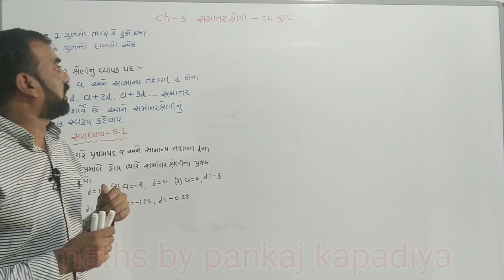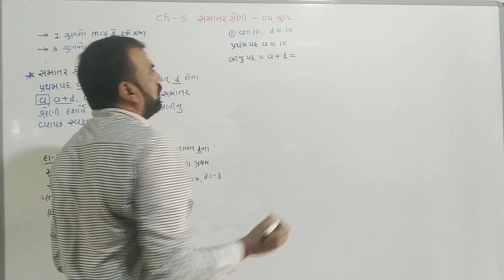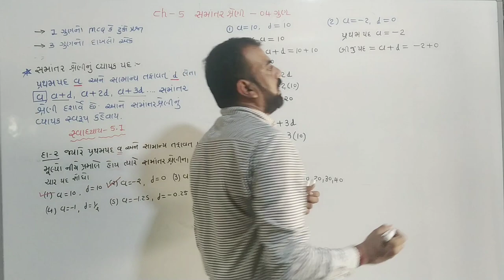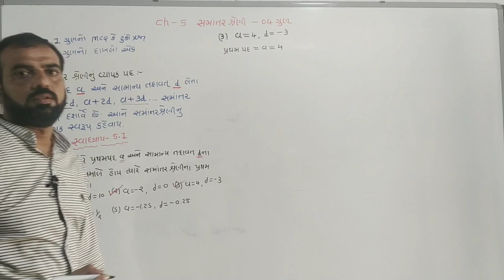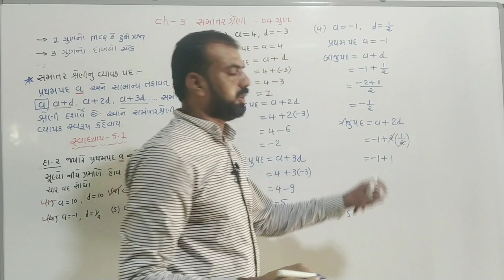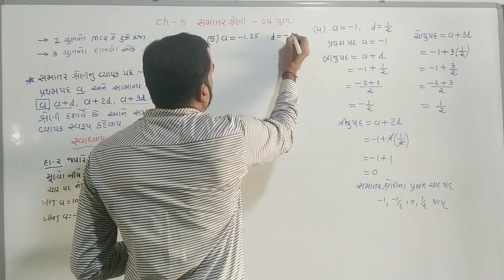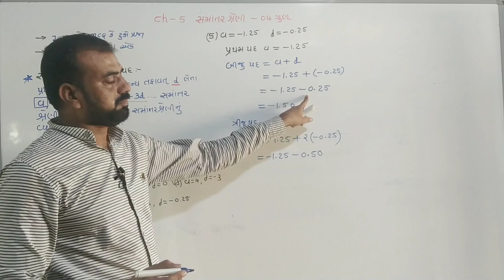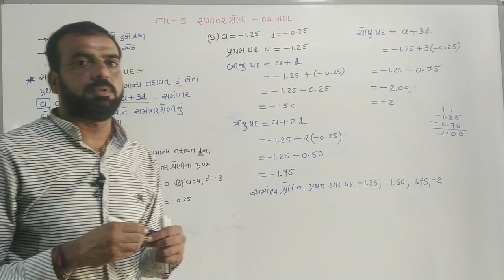STD 10 Maths|| Chapter5||(સમાંતર શ્રેણી) Ex - 5.1 Q-1|| In Gujarati By Pankaj Kapadiya NCERTSyllabus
ધોરણ 10 ગણિત ,ચેપ્ટર 5 સમાંતર શ્રેણી, સ્વાધ્યાય -5.1, દાખલા નંબર 2 , part -1

std 10 maths chapter5(સમાંતર શ્રેણી), swadhyay -5.1 Q. 2 dhoran 10 ganit ch-5, NCERTsyllabus part-1